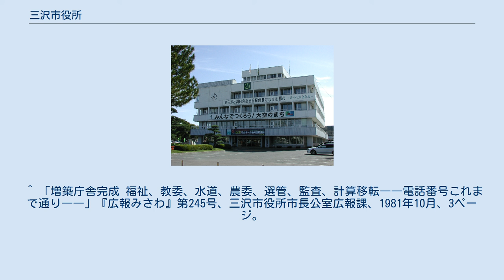三沢市役所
三沢市役所 三沢市役所（みさわしやくしょ）は、日本の地方公共団体、三沢市の執行機関としての事務を行う施設（役所）。
 当役所は、三沢市桜町1丁目1番38号に置かれている。
 最初の市庁舎が着工されたのは大三沢町時代のことである。
1956年（昭和31年）6月、町役場の西部移転を求める請願が議会で論議された。
財政再建中であることを理由に移転に反対する議員もあったが、12月に議会は財源の見通しがつき次第移転すべき、と議決した。
1957年（昭和32年）4月に新役場の位置が大三沢町大字三沢字上久保31番地420号に定められた。
この年、議会は市制施行申請の実施を決め、新庁舎は将来の市庁舎として使われることになった。
新庁舎は鉄筋コンクリート2階建て、1047平方メートルで、9月に着工された。
工費は1867万円で、町有地の売却代金の一部が充当された。
 新庁舎は市制施行直前の1958年（昭和33年）8月27日に完成した。
8月31日は日曜であったが、休日返上で引っ越しが行われ、翌9月1日から三沢市役所として開庁した。
新庁舎落成記念行事は市制施行記念祝賀会の一環として9月15日に行われた。
このときは全課が庁舎に入りきらず、土木・建設・水道の3課は旧西部支所に残留することになった。
 1971年（昭和46年）には地下1階、地上4階に建て替えられることになり、2月18日に起工式が行われた。
総工費は3億6600万円、総建物面積4708平方メートルで、工事中はプレハブの簡易庁舎が使用されていたが、1972年（昭和47年）5月に完成、15日から新庁舎で業務を開始した。
防音の庁舎は県内初であり、当時の三沢市では最も高い建物であった。
 1980年（昭和55年）には別館の建設が始まり、12月5日に起工式が行われた。
別館は1981年（昭和56年）に完成し、11月9日から使用が開始された。
 ^ 西村嘉編『三沢市史 通史編』三沢市、1988年、246-247ページ。
 ^ 『三沢市史 通史編』254-255ページ ^ 「三沢市誕生あと3日 祝典、花火、歌、踊り― 祝賀準備にてんてこ舞」『読売新聞』昭和33年8月28日付朝刊12面（青森）。
 ^ 『三沢市史 通史編』247ページ ^ a b 「「市制」喜ぶ大三沢 廿七日に新庁舎も完成」『東奥日報』昭和33年8月25日付夕刊2面。
 ^ 「塗り変えられる新地図 きょう三沢市誕生 浦野館村も〝上北町〟に 二町村には大臣勧告か 県下で七番目 自力で踏切った三沢」『読売新聞』昭和33年9月1日付朝刊10面（青森）。
 ^ 「おめでとう三沢市 きょう記念祝賀会開く」『東奥日報』昭和33年9月15日付朝刊4面。
 ^ 「駒踊り、旗行列で祝う 三沢 市制施行の記念祝賀会」『東奥日報』昭和33年9月16日付朝刊2面。
 ^ 『三沢市史 通史編』258-259ページ ^ 「新庁舎建設始まる」『広報みさわ』第119号、三沢市役所、1971年3月、5ページ。
 ^ 「愛される市民のための新庁舎完成」『広報みさわ』第132号、三沢市役所総務課広報係、1972年5月、1ページ。
 ^ 「ピカピカ庁舎へ移転 三沢市 15日から業務開始」『東奥日報』昭和47年5月13日付朝刊8面。
 ^ 「モダン、県内初の防音 三沢市庁舎完成、引っ越し」『デーリー東北』昭和47年5月13日付7面。
 ^ 「市庁舎増築工事 今秋完成をめざし」『広報みさわ』第236号、三沢市役所市長公室広報課、1981年1月、3ページ。
 ^ 「増築庁舎完成 福祉、教委、水道、農委、選管、監査、計算移転――電話番号これまで通り――」『広報みさわ』第245号、三沢市役所市長公室広報課、1981年10月、3ページ。